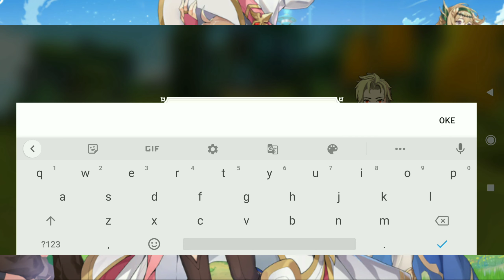The Legend Of Neverland Gameplay Indonesia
Halo semua,

Di video ini aku akan mencoba The Legend Of Neverland Gameplay Indonesia yang bisa di mainkan di Android dan Ios.